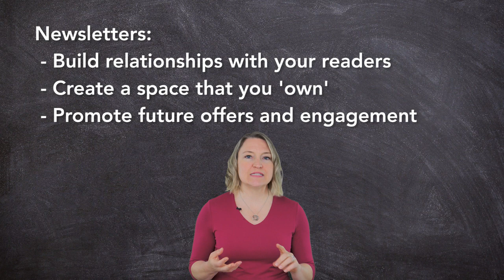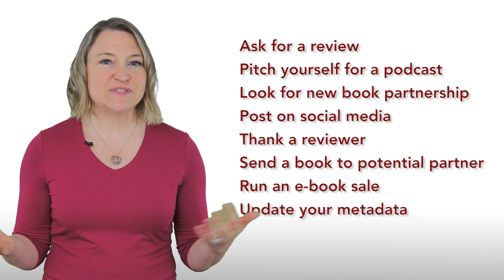Boost Your Book's Visibility: Pro Marketing Tips for Authors | Book Launchers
Elevate your book's presence with 'Boost Your Book's Visibility: Pro Marketing Tips for Authors,' a dynamic video by Julie Broad, bestselling author and founder of Book Launchers. Whether your book launch is on the horizon or a distant memory, these professional marketing tips will supercharge your efforts. Julie delves into strategies for gaining supporters and provides a comprehensive list of daily activities to enhance your book marketing game. Download our 7 Steps to Writing a Non-Fiction Book and explore the ultimate guide to self-publishing success